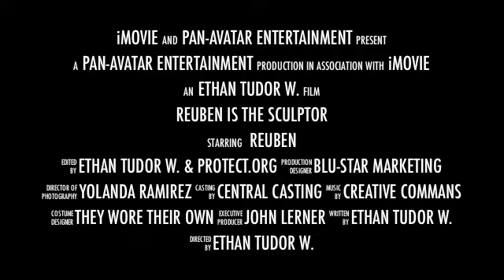Rube5SPY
It's REUBEN with an ALL NEW VIDEO!!